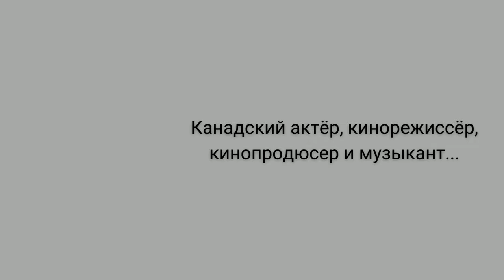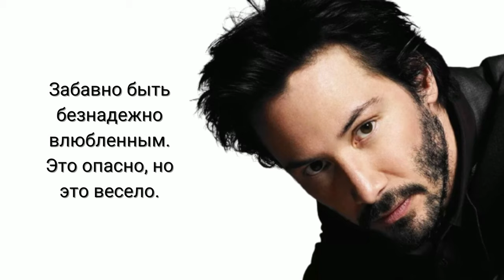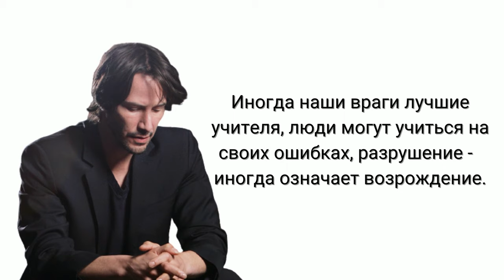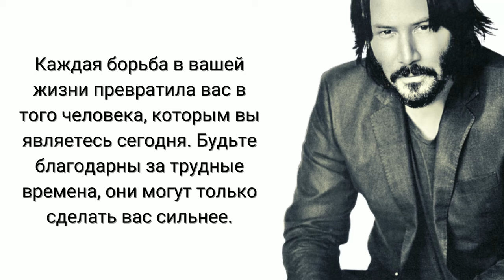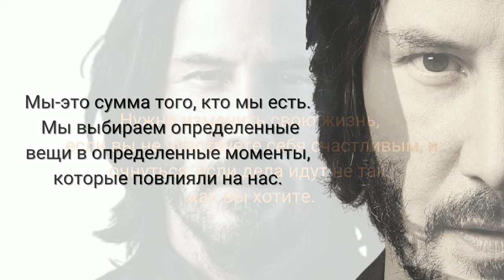Жемчужины мудрости от актера: Киану Ривза.Коллекция вдохновляющих цитат.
Киану Чарльз Ривз.
Коллекция вдохновляющих цитат этого удивительного человека, которые смогут мотивировать нас всех.Канадский актёр, кинорежиссёр, кинопродюсер и музыкант. Наиболее известен своими ролями в киносериях «Матрица», «Билл и Тед» и «Джон Уик», а также в фильмах «На гребне волны», «Мой личный штат Айдахо», «Дракула», «Скорость», «Джонни-мнемоник», «Адвокат дьявола», «Константин: Повелитель тьмы» и «Короли улиц».
Благодарим вас за просмотр!
Pearls of wisdom from the actor: Keanu Reeves.A collection of inspirational quotes.
Keanu Charles Reeves. A collection of inspirational quotes from this amazing man that can motivate us all.Canadian actor, film director, film producer and musician. He is best known for his roles in the film series The Matrix, Bill & Ted, and John Wick, as well as the films On the Crest of a Wave, My Own Private Idaho, Dracula, Speed, Johnny Mnemonic, Devil's Advocate, Constantine: Lord of Darkness, and Kings of the Street.